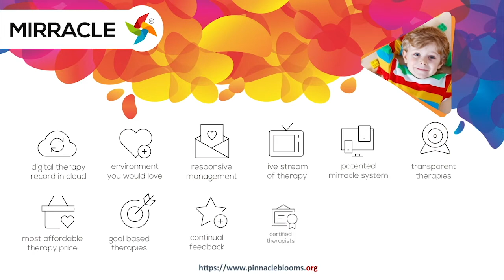కరోనా పేషెంట్ ల కోసం జనగామ జిల్లా ఆసుపత్రి లో అక్సీజన్, బెడ్లు || IndiaHeraldTV